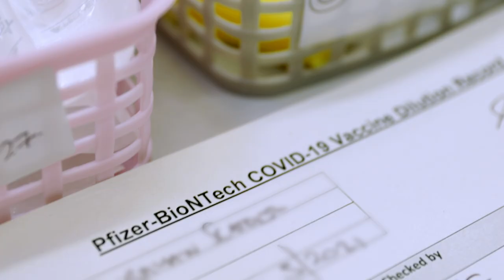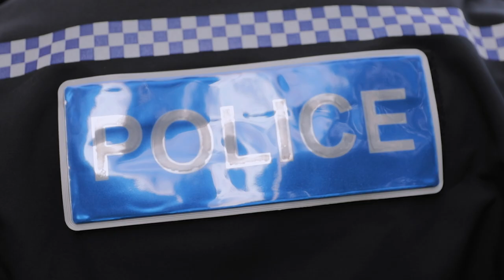Thank You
Thank you our NHS, Armed Forces, and Volunteers who have given up their time to make the booster vaccine rollout a success.

And thank you to you for getting your booster.

It's because of this we have so much to look forward too in 2022